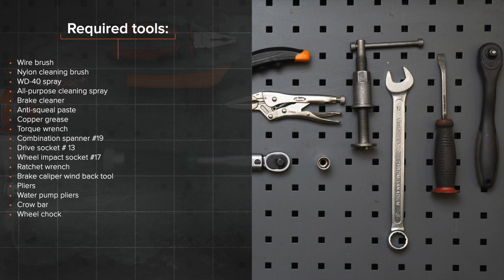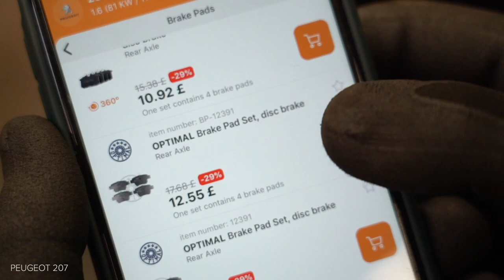Hvordan bytte bak bremseklosser der på PEUGEOT 207 [AUTODOC-VIDEOLEKSJONER]